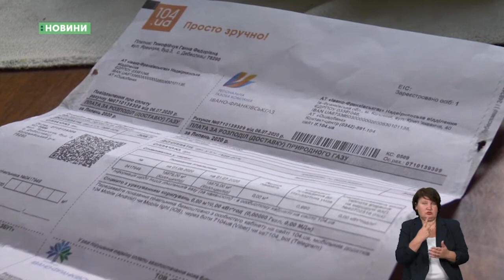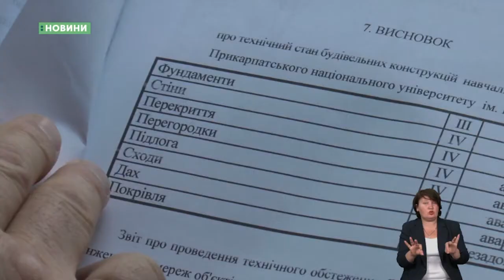22.07.2020. Новини. 19:00